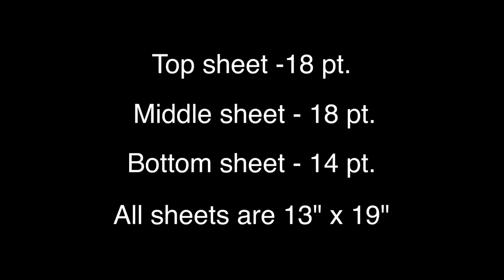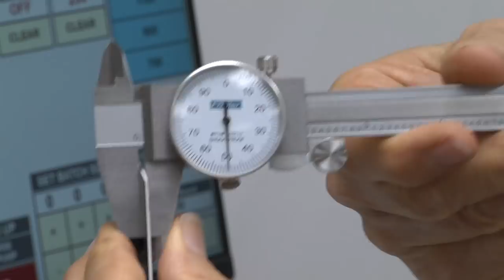Ultra Thick Business Cards - Foiled, die cut, embossed & glued - THERM-O-TYPE Corp.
Ultra Thick Business Cards which have been foiled, die cut, embossed & glued. This NSF Excel and Glue-Tech Demonstration shows 50 pt. thick business cards, 20 up, being produced with foil stamping, die cutting, blind embossing and gluing.

The ultra thick cards shown in this video can NOT be produced using cohesive papers.

Glue-Tech is used to replace expensive cohesive papers and hand applied pressure sensitive adhesives when producing thick paper products.